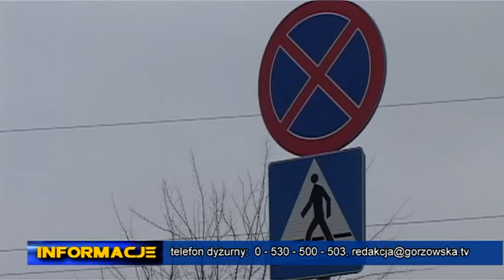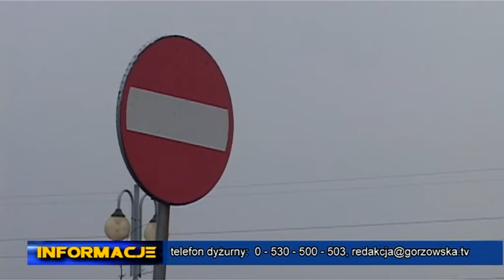Bezpiecznie na groby bliskich